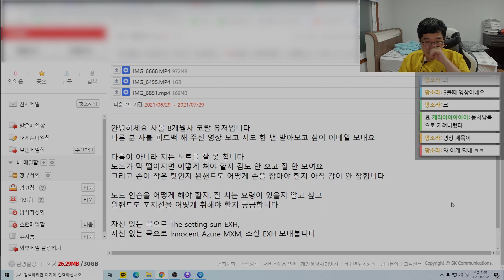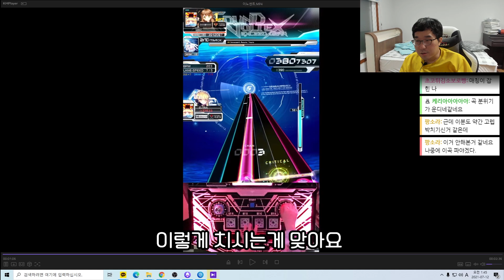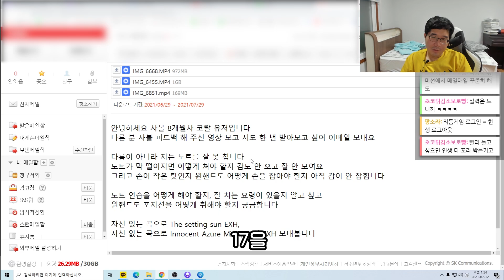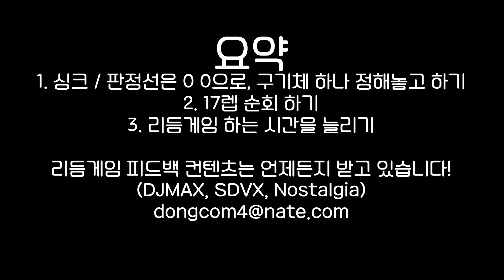싱크/판정선을 매번 바꾸시면 안됩니다 [티나님 피드백]｜SOUND VOLTEX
SOUND VOLTEX / 사운드 볼텍스

싱크/판정선을 매번 바꾸시면 안됩니다 [티나님 피드백]